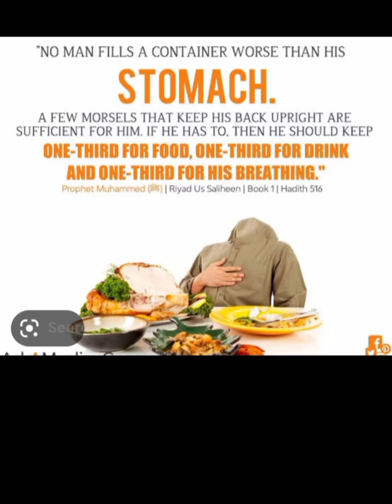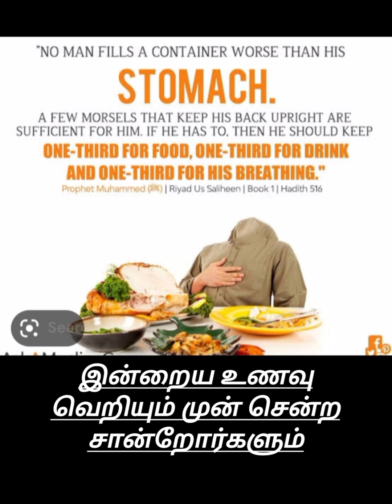"உணவு வெறியும், முன்சென்ற ஸலபுகளும்!